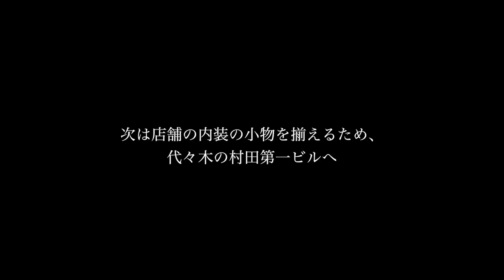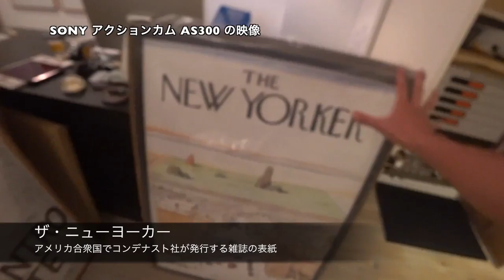村田第一ビル KNAPFORD POSTER MARKETさん◆着用メガネ「アランミクリ & レスザンヒューマンプリティ」エベレストに行ってきます！719/1000 16/8/26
香港の友人に商品を届けた後、 村田第一ビル  KNAPFORD POSTER MARKETさんで、クリストファーウールポスター、 ティモシー·グッドマンポスター、ザ・ニューヨーカーのポスターなど拝見。◆着用メガネ「アランミクリ & レスザンヒューマンプリティ」

◾️今後の予定
2015年7月ロシアの7サミット エルブルース 5.642m（済み）
2015年末。7サミット アルゼンチンのアコンカグア 6.962ｍ（済み）
2016年9月ネパール（チベット自治区） チョ・オユー 8,201 m 。
2017年4月1日より6月15日アイランドピークを通って、エベレスト8.848m。